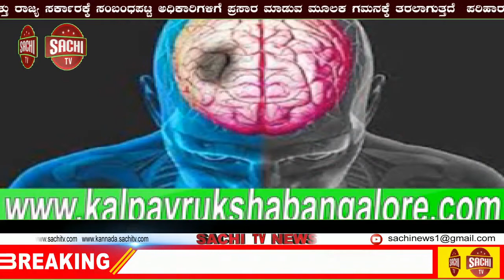ಬನ್ನಿ ಶ್ರಮದಾನದಲ್ಲಿ ಭಾಗಿಯಾಗಿ ಒಂದು ಅಸಹಾಯಕ ಕುಟುಂಬಕ್ಕೆ ನೆರವಾಗೋಣ | sachi tv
ಬನ್ನಿ ಶ್ರಮದಾನದಲ್ಲಿ ಭಾಗಿಯಾಗಿ ಒಂದು ಅಸಹಾಯಕ ಕುಟುಂಬಕ್ಕೆ ನೆರವಾಗೋಣ

ದಿನಾಂಕ 23/8/2020 ಆದಿತ್ಯವಾರ
ಬೆಳಿಗ್ಗೆ 9.30 ರಿಂದ

ಮಂಗಳೂರಿನ ಸುರತ್ಕಲ್ ಮಧ್ಯ ಅಂಬೆಡ್ಕರ್ ಕಾಲೊನಿ ನಿವಾಸಿಯಾಗಿರುವ ದಿವಂಗತ ರಾಮಪ್ಪ ಅವರ ಪತ್ನಿ 55 ವರ್ಷದ ಲಕ್ಷ್ಮಿ ಇವರು ತಮ್ಮ ಮಗ, ವೃತ್ತಿಯಲ್ಲಿ  ಪೈಂಟರ್ ಆಗಿದ್ದ 25ವರ್ಷ ಪ್ರಾಯದ ಸುರೇಶನೊದಿಗೆ ಇಂದೋ ನಾಳೆಯೋ ಬೀಳುವಂತಹ ಪರಿಸ್ಥಿತಿಯಲ್ಲಿರುವ ಸೋರುತ್ತಿರುವ ಮುರುಕಲು ಮನೆಯಲ್ಲಿ ವಾಸವಾಗಿದ್ದು ಬಡತನದಿಂದ ಕಷ್ಟಕರ ಪರಿಸ್ಥಿತಿಯಲ್ಲಿ ಜೀವನ ಸಾಗಿಸುತ್ತಿದ್ದಾರೆ ಇದ್ದಕ್ಕಿದ್ದಂತೆ ದುಡಿಯುತ್ತಿದ್ದ ಮಗ ಅಸೌಖ್ಯದಿಂದ ಹಾಸಿಗೆ ಹಿಡಿದು ಈಗ ಎದ್ದು ನಡೆಯಲಾಗದ ಪರಿಸ್ಥಿತಿಯಲ್ಲಿದ್ದಾನೆ ಮಗನ ಚಿಕಿತ್ಸೆಯ ಜೊತೆಗೆ ಒಂದು ಹೊತ್ತಿನ ಊಟಕ್ಕೂ ಪರದಾಡುವಂತಹ  ಅಸಹಾಯಕ ಪರಿಸ್ಥಿತಿಯಲ್ಲಿ ಈ ಕುಟುಂಬವಿದೆ

ಬನ್ನಿ ನಾವೆಲ್ಲರು ಸೇರಿ ನಮ್ಮಿಂದಾದ ಸಹಾಯವನ್ನು ಮಾಡುವುದರೊಂದಿಗೆ ಶ್ರಮದಾನದ ಮೂಲಕ ಈ ಮನೆಯನ್ನು ದುರಸ್ತಿಗೊಳಿಸೋಣ

ಬನ್ನಿ ಈ ಪುಣ್ಯ ಕಾರ್ಯದಲ್ಲಿ ನಮ್ಮೊಂದಿಗೆ ಕೈ ಜೋಡಿಸಿ

ಶ್ರಮದಾನದಲ್ಲಿ ಭಾಗವಹಿಸಲು ಇಚ್ಚಿಸುವವರು ಹಾಗೂ ಇತರ ಹೆಚ್ಚಿನ ಮಾಹಿತಿಗಾಗಿ ಸಂಪರ್ಕಿಸಿ

ಪ್ರಕಾಶ್ ಜೆ ಶೆಟ್ಟಿಗಾರ್ ಸ್ಪೂರ್ತಿ ವಿಶೇಷ ಮಕ್ಕಳ ಶಾಲೆ ಮೂಡುಬಿದಿರೆ

ಆರ್ಥಿಕ  ಸಹಾಯಕ್ಕಾಗಿ ಬ್ಯಾಂಕ್ ವ್ಯವಹಾರದ ಮಾಹಿತಿ...
NAME: lakshmi
BANK:  bank of baroda
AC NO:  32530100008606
IFSC: BARB0SURATH
branch; surathkal mangalore